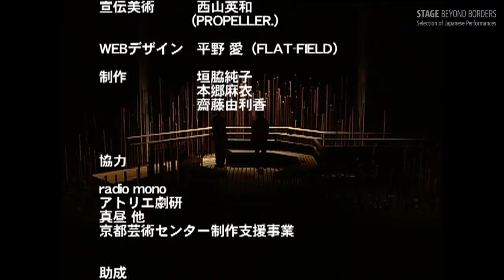MONO "SOUTAITEKI UKIYOE"【SUB】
Four old friends have reunited and are engaged in conversation, ranging from reminiscences of their school days to the present. However, we learn that two of them have died from an accident that happened one summer during high school. The other two, now in their 30's, depend on their dead friends' powers to help solve their problems. The latter happily agree to help, but is depending on them really the right answer? The views between the two dead friends, still high schoolers, and the older two sometimes conflict, prompting us to ask what really happened that summer. Relative Ukiyoe is a comical and poignant conversation piece exploring the guilt, cunning, and compassion for old friends through their light-hearted exchanges.

This is the debut run of Relative Ukiyoe in 2004 by playwright/director TSUCHIDA Hideo's theater company MONO. Tsuchida himself appears as the mysterious talkative man.

About MONO:
MONO was originally launched by TSUCHIDA Hideo and his fellow alumni of Ritsumeikan University's student theater troupe in 1989 as B-kyu Practice, adopting its current name in 1991. Their work ""Waiting for Chekhov"" won the Award for Excellence of the Agency for Cultural Affairs Art Festival in 2009 and the Award for Excellence in the Osaka Cultural Festival in 2017.

TSUCHIDA has written and directed all MONO's productions since 1990. His light-hearted conversational plays that show the humor and sadness caused by misunderstandings has received acclaim. He has written numerous screenplays for TV dramas and movies in parallel with his plays, and also works as an actor.

2004
Theatre Tram

‹Performance Credits›
Playwright & Direction: TSUCHIDA Hideo
Cast: MIZUNUMA Takeshi, OKUMURA Yasuhiko, OGATA Nobuhisa, KANEGAE Yasuhiro, TSUCHIDA Hideo
Stage Manager: NAGAYASU Kensuke
Set: NISHIDA Hijiri
Lighting: YOSHIMOTO Yukiko
Sound: DOOKA Toshihiro
Production Manager: KAKIWAKI Junko, HONGO Mai, SAITO Yurika
Produced by: Cucumber
Presented by: Cucumber
Supported by: Japan Arts Council

‹Subtitling Credits›
Chinese Translation (Simplified): Zhenzhen WU
Chinese Translation (Traditional): GuanJie LEE
English Translation: YAMAGATA Mirei
French Translation: Noah HINSCHBERGER
Korean Translation: Hong-i LEE
Russian Translation: Inga IBRAKHIM
Spanish Translation: Karla TOLEDO VELARDE

‹Promotional Text›
YONEYA Naoko

『相対的浮世絵』

高校生の頃、いつも一緒だった四人が再会し、話に花を咲かせている。想い出話から現在のことまで話題は様々だ。しかしそのうち二人は、高校生だったある夏、事故で死亡していたのだった。死んだはずの、しかし陽気な彼らのふるまいを不思議がりながらも、30代になった二人は、次第に彼らの「力」を当てにして、現在の悩み事の相談を持ちかけるようになる。快く助けてくれようとするが、本当に頼っていいのか？　大人になった二人と高校生のままの二人の会話は時に食い違う。あの夏の事故のことも、本当はどうだったのか？　軽快なやりとりの中に、後ろめたさや、ずるさが見え隠れし、また仲間を想う優しさも交錯する、コミカルかつ切なさが漂う会話劇だ。これは土田英生が主宰するMONOによる2004年の初演。土田自身も、謎のおしゃべりな男として出演している。

MONO
1989年に、土田英生ら、立命館大学の学生劇団OB中心に劇団を旗揚げ。1991年にMONOに改名。2009年に『チェーホフを待ちながら』で文化庁芸術祭優秀賞を受賞、2017年に大阪文化祭賞優秀賞を受賞。
代表の土田は、1990年以降の全作品の作・演出を務める。設定のズレから生じる可笑しみや人の哀しさを、軽快な会話劇として見せることで評価を得ており、劇作と並行してテレビドラマ・映画脚本の執筆も多数。俳優としても活動している。

2004
シアタートラム

‹公演情報›
作・演出：土田英生（MONO）
出演者：水沼健（MONO） / 奥村泰彦（MONO） / 尾方宣久（MONO） / 金替康博（MONO） / 土田英生（MONO）
舞台監督：永易健介
美術：西田聖
照明：吉本有輝子
音響：堂岡俊弘
制作：垣脇純子 / 本郷麻衣 / 齋藤由利香
企画・製作：有限会社キューカンバー
主催：有限会社キューカンバー
助成：日本芸術文化振興会 舞台芸術振興事業

簡体字字幕翻訳：呉珍珍
繁体字字幕翻訳：李冠婕
英語字幕翻訳：山縣美礼
フランス語字幕翻訳：ノア・ヒンスベージェー
韓国語字幕翻訳：イ・ホンイ
ロシア語字幕翻訳：インガ・イブラヒム
スペイン語字幕翻訳：カルラ・トレド・ベラルデ

‹広報文›
米屋尚子